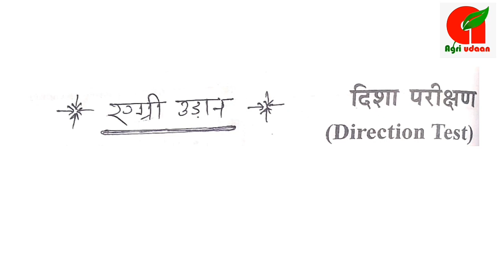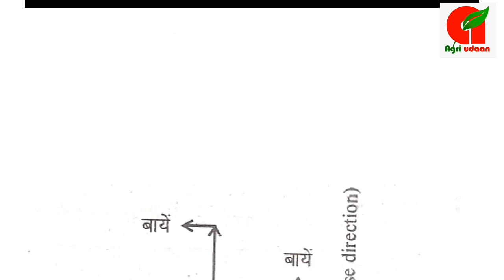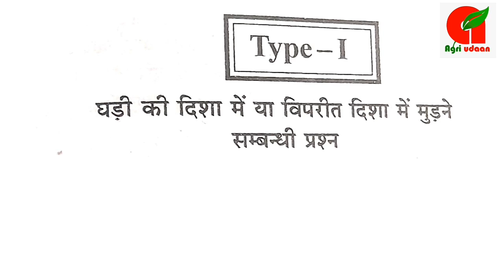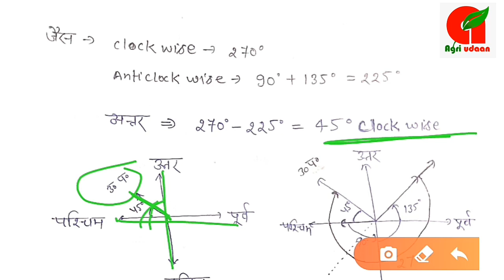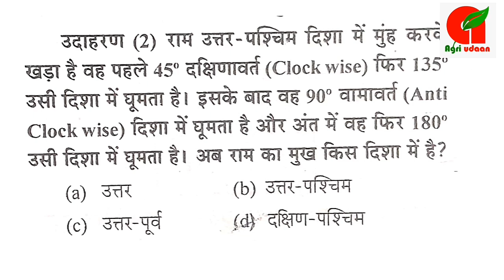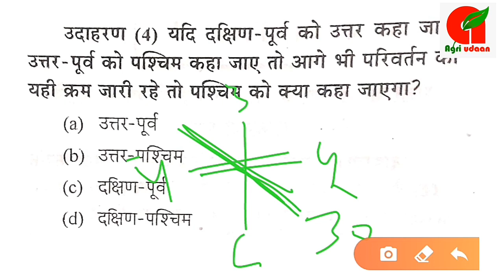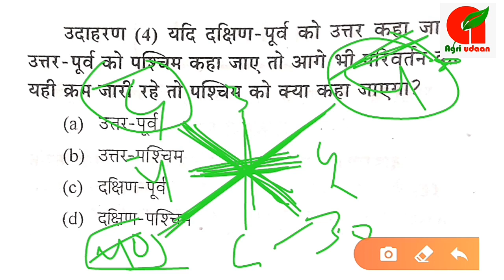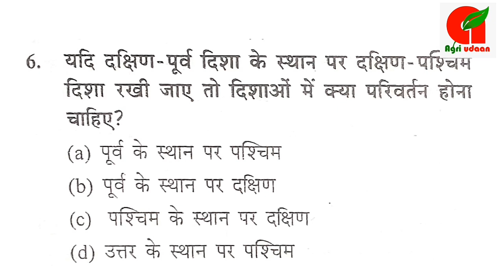Direction tricks|| दिशा परीक्षण||Reasoning for bhu exam||Direction test for bhu by saroj sir , 05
Hi

Welcome to Agri udaan youtube channel

इस वीडियो के माध्यम से हम आपको BHU के लिये Reasoning के  topic दिशा परीक्षण (Direction) से पूछे जाने वाले प्रश्नों को details में बता रहे हैं। जो आपको एग्जाम में काफी सहायक होंगे।

Important link :-
Welcome to Agri Udaan Telegram channel

Agriculture coaching, top agriculture teacher, top agriculture teacher in kanpur,
top agriculture coaching in kanpur,best agriculture coaching,top agriculture coaching

best agriculture coaching, online agriculture classes, online classes for upcatet, upcatet top coaching, upcatet live classes,

preparation for agriculture, career in agriculture , online classes for bhu, online classes for icar, icar live classes, top agriculture youtube channel,

online coaching , online coaching for icar, bhu, upcatet, icar ki taiyari ke liye coaching,
bhu ki taiyari ke liye coaching, upcatet ki taiyari ke liye online coaching

reasoning classes for bhu, online bhu classes for reasoning, syllabus for reasoning, syllabus for bhu reasoning,
kashi hindu vishvavidyalay ki taiyaari, agriculture coaching,